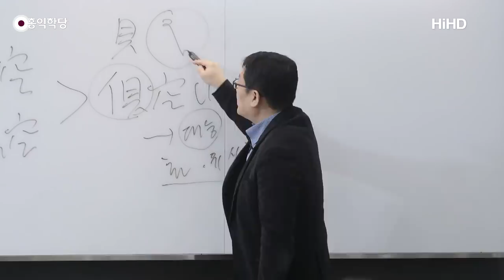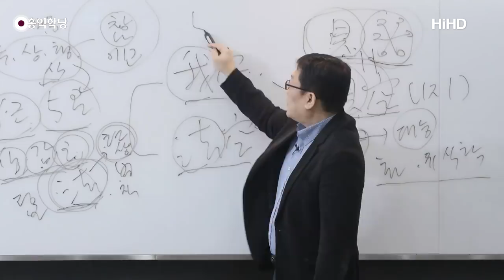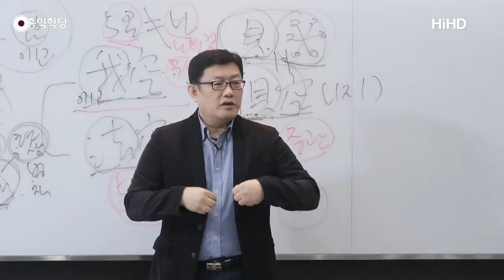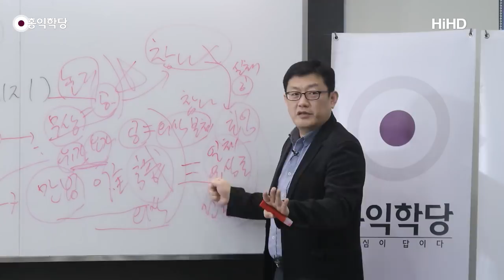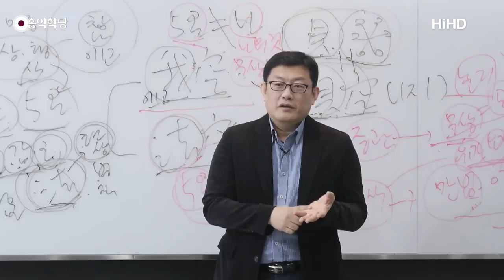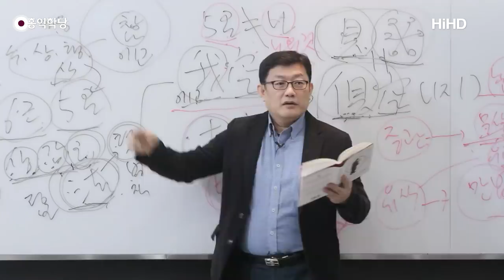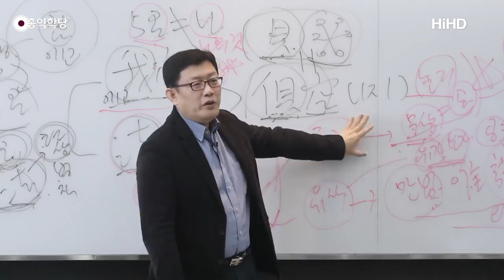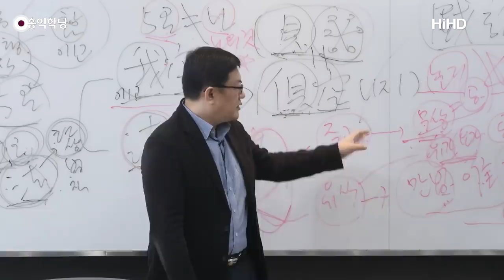[홍익학당] 한 방에 이해하는 불교 총정리(190209)_A745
참고자료 : '달라이 라마 명상을 말하다', 달라이 라마 저/제프리 홉킨스 편역, 담앤북스

180209 유마경